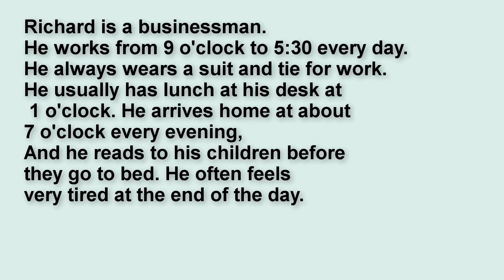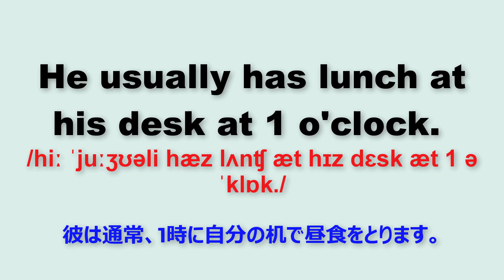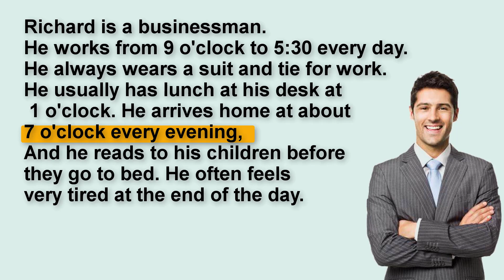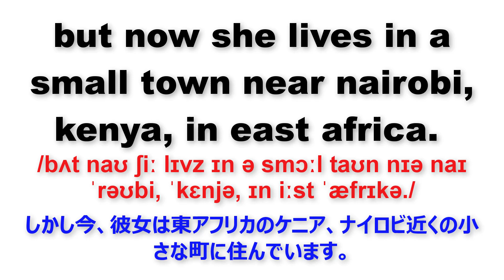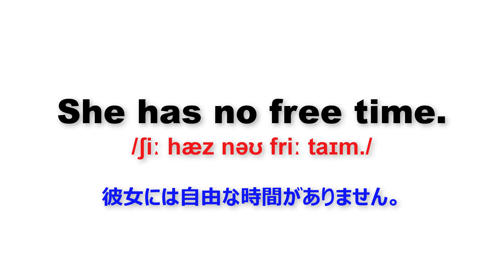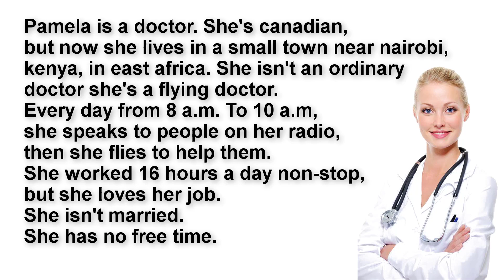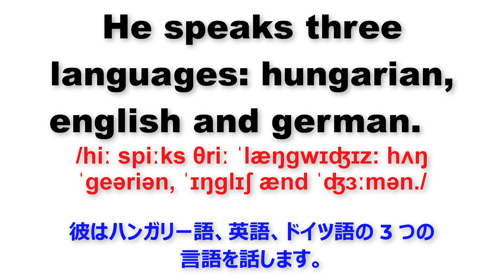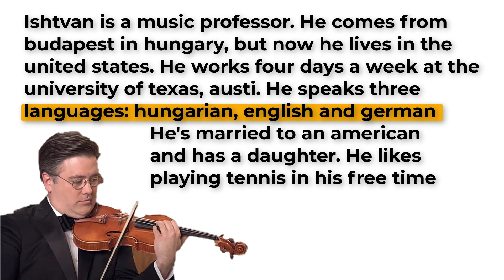【Full Script】毎日15分練習, 英会話 を聞きながらScriptを確認できる Part 6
毎日15分間勉強することで、アメリカ人のようにリスニングと発音のスキルを向上させることができます。順番的に会話を一度聞く→一つずつ文の発音記号と意味を分析し、ゆっくり読む→全文を聞いてゆっくり読むという流れになります →最終的には通常の速度でもう一度聞きます。

新しい動画を楽しみに見る為、いいね!とチャンネルを登録てね。ありがとうございます。

Love all.